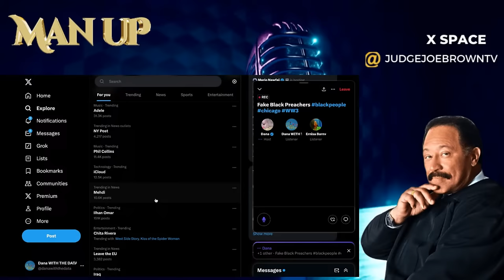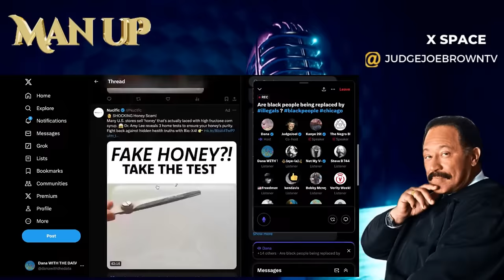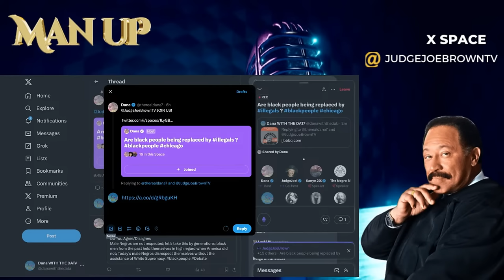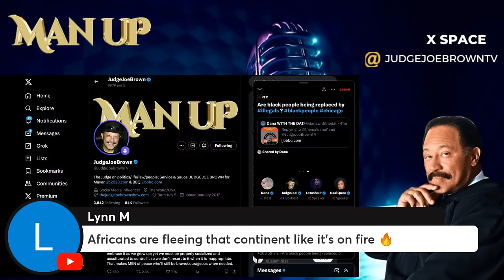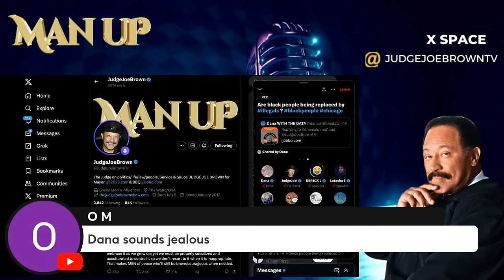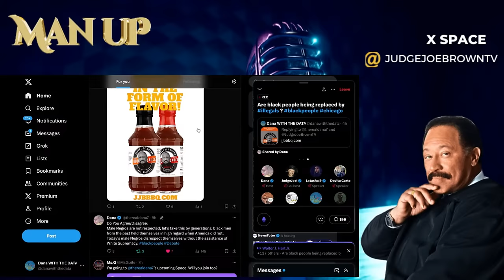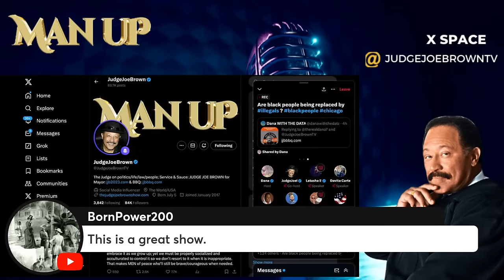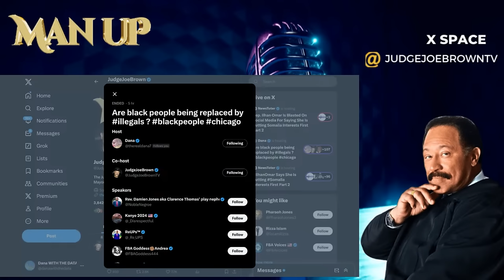Judge Joe Brown Discusses Ilhan Omar And The Black Church